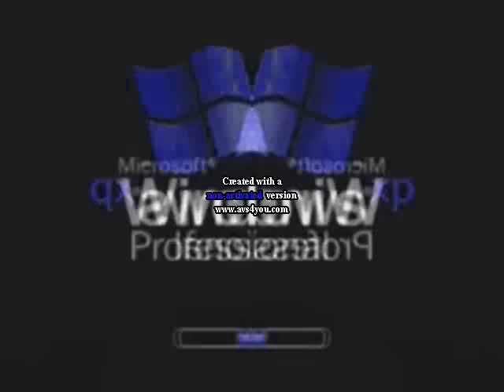Klaskyklaskyklaskyklasky Windows XP Effects Round 2 Vs Morning Another